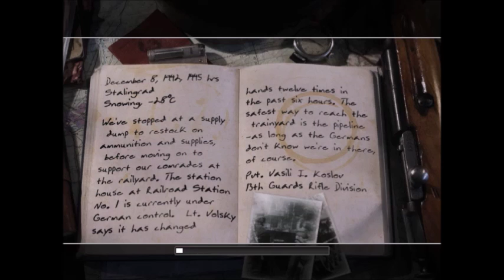Call Of Duty 2 Russian Campaign Gameplay Part 3 (PC)